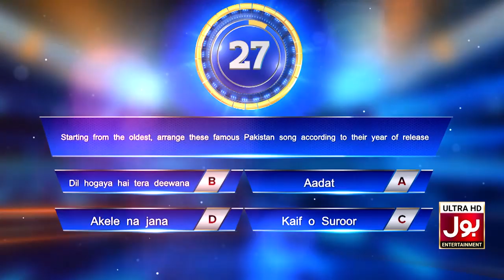Croron Mein Khel With Maria Wasti | Promo | Maria Wasti Show | BOL Entertainment